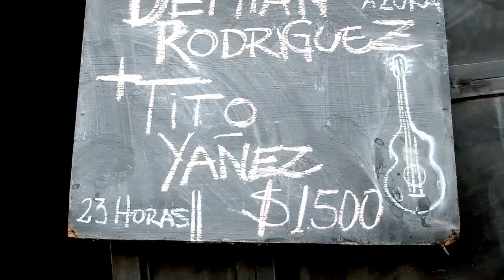Viaje musical - Tito Yañez - Sebatián Celedón - Hugo Valencia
Este viaje de entretención música y poesía, fue por el año 2012 si no me equivoco. La intención fue dejar registro de lo que hacíamos. fue entonces que decidí tomar mi cámara y grabar una especie de documental corto., que narrara las andanzas de jóvenes en busca de exponer su trabajo en lugares nuevos.